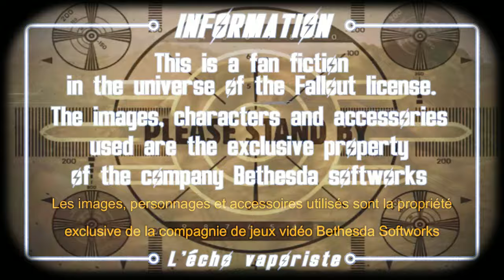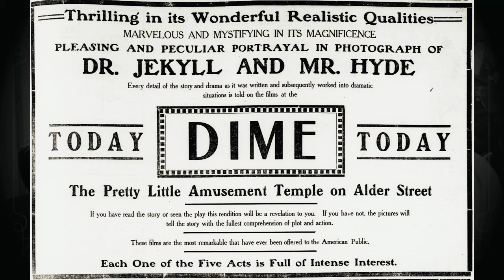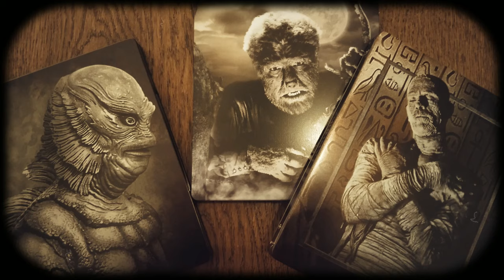New Vegas chapitre 15.1 Les Monstres dans la Pop Culture 1ere partie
[FR] Bienvenue à l'Atomic wrangler New Vegas pour une nouvelle émission originale avec notre reporter invité Judge Sk-Hi!

Dracula, Frankenstein, la Momie, Dr Jekyll & Mister Hyde et autres créatures du cinéma fantastique sont aujourd'hui entrés au panthéon de la pop culture, mais comment cela a t'il commencé ?
Monsieur Gilles Menegaldo, professeur émérite de littérature américaine et de cinéma fantastique, auteur de nombreux ouvrages,  nous explique à quel moment ces récits fantastiques se sont modernisés lors d'une entrevue historique entres amis à la célèbre villa Diodati durant l'été 1816...

[ENG] Welcome to Atomic wrangler New Vegas for a new original show with our guest reporter Judge Sk-Hi!

Dracula, Frankenstein, the Mummy, Dr Jekyll & Mister Hyde and other creatures of fantasy cinema have now entered the pantheon of pop culture, but how did it begin?
Mr. Gilles Menegaldo, professor emeritus of American literature and fantastic cinema, author of numerous works, explains to us today when the first testimonies dating back to these strange creatures are mentioned and when these fantastic stories were modernized during a historical interview between friends at the famous Diodati villa of Lord Byron, Mary Shelley, Percy Shelley, John Polidori and other of their friends during the summer of 1816...